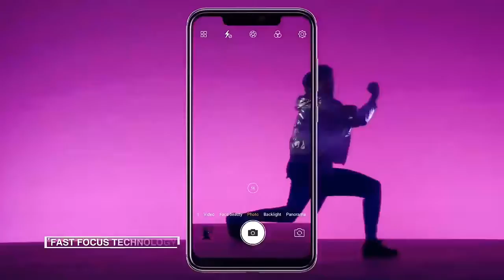VIVO XI+ Official Trailer HD